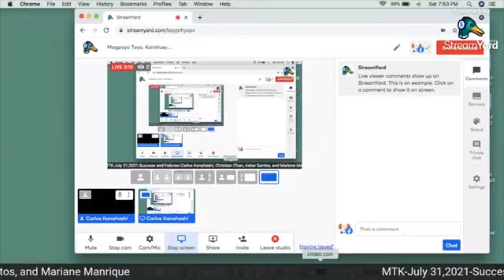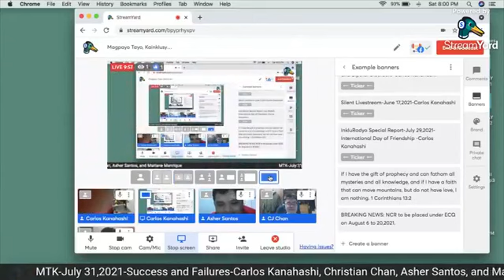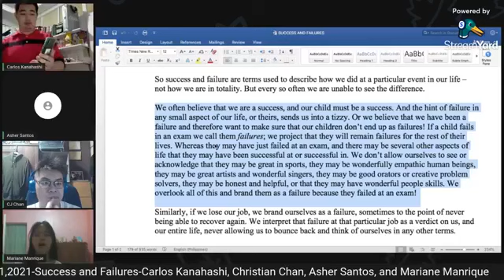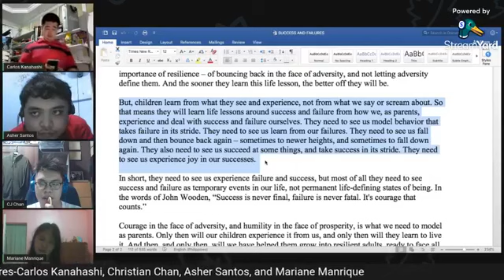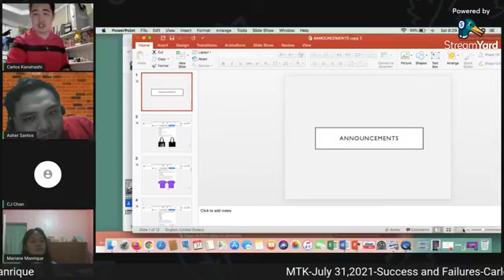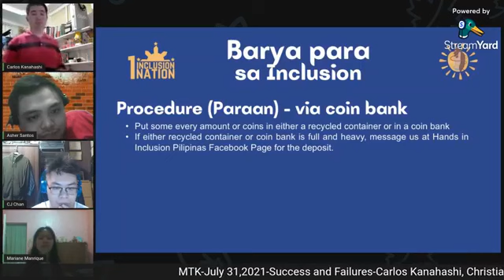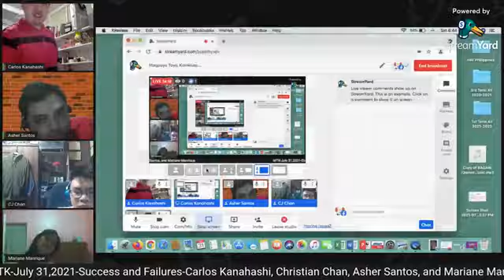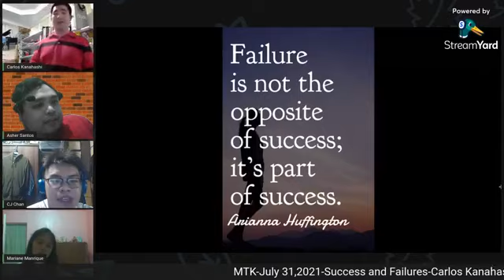Magpayo Tayo, Kainklusyon (July 31,2021)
Topic:Success and Failures
Hosts: Carlos Kanahashi, Christian Chan, Mariane Manrique, and Asher Santos
Hands in Inclusion Pilipinas don't own any of the videos that are presented in the report of Mr. Carlos Miguel Kanahashi, Mr. Christian Chan, Mr. Asher Santos, and Ms. Mariane Manrique. This video was made merely to pay homage to the owners of the video and not for any profit or commercial versions. The views and opinions expressed in this live report are those of the presenter and do not necessarily reflect the official policy or position of HNI Pilipinas and InkluRadyoPH.